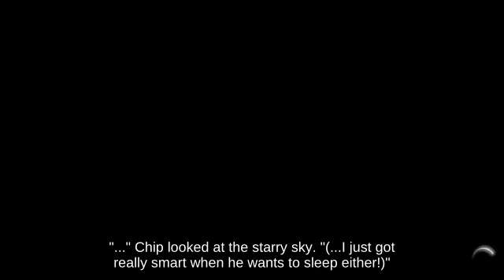Newcomer Falco near Mute City picking up Spiny Shell || Super Smash Brothers Melee👦🏋️‍♀️🌳